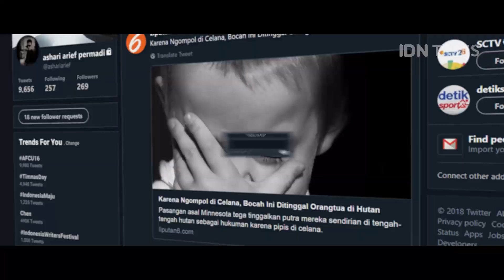Indonesia Writers Festival 2018: Official Aftermovie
IDN Media sukses menggelar acara Indonesia Writers Festival (IWF) 2018 by IDN Times di Jiwa Jawa Resort, Banyuwangi. Bedanya dengan festival menulis lainnya adalah IWF 2018 hanya menggunakan mobile app. Sejumlah narasumber, seperti Bupati Banyuwangi Abdullah Azwar Anas, Founder Jazz Gunung Sigit Pramono, Founder Narasi TV Najwa Shihab, novelis Fira Basuki, dan top writer IDN Community  Stella Azasya turut meramaikan acara. Daripada penasaran, yuk simak keseruan IWF 2018 by IDN Times dan sampai jumpa di Indonesia Writers Festival 2019!